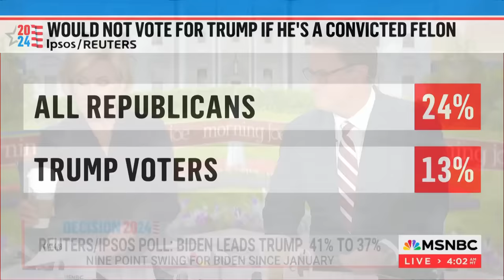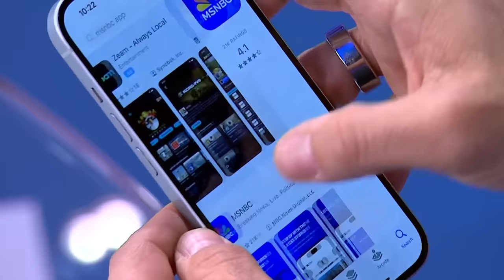Biden leads Trump, majority say hush money charges are serious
President Biden is leading former President Trump in the general election 41 to 37 percent in new Ipsos/Reuters polling. Also, a majority say the hush money charges against Trump are very or somewhat serious. The Morning Joe panel discusses.